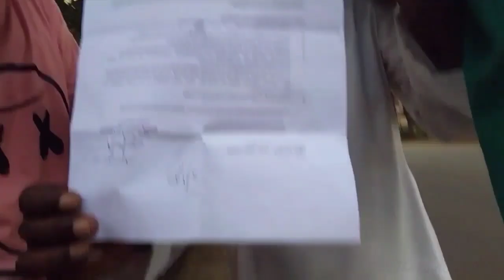ALL INDIA🇮🇳 TOUR WALK 👣🚶🚶🚶🚶🚶// UNCLE FROM BIHAR ( PATNA)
ALL INDIA🇮🇳 TOUR UNCLE FROM BIHAR ( PATNA) NAME - bIJAY KUMAR.. HE STARTED IS JOURNEY 26 JANUARY.. BEST OF LUCK. PADAL YATRA.